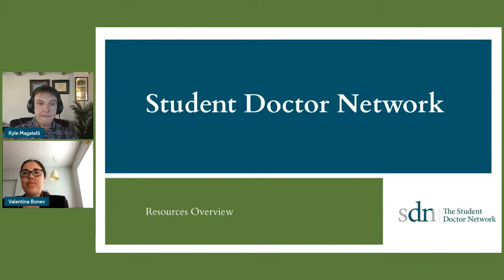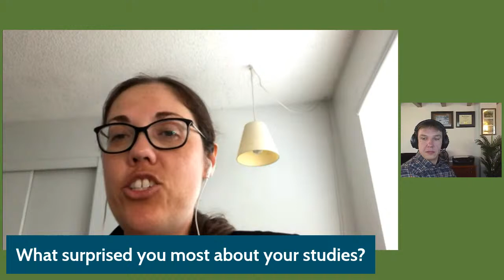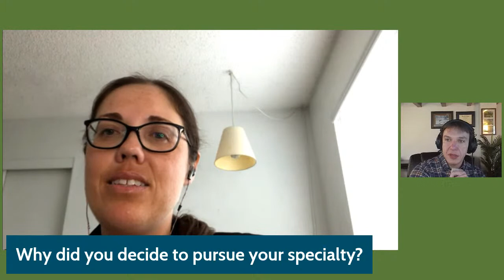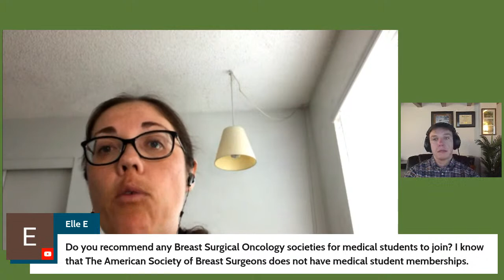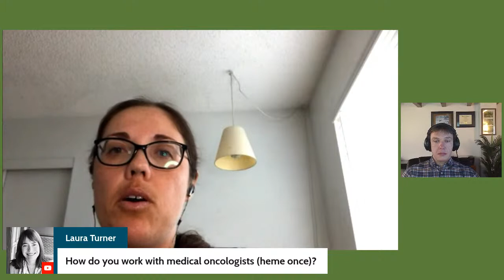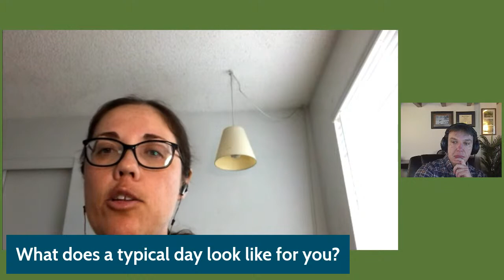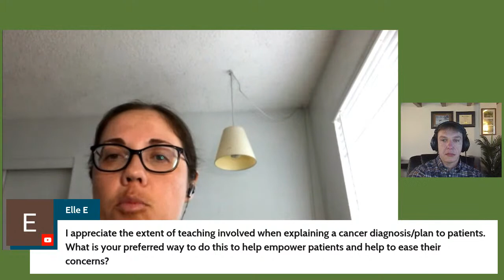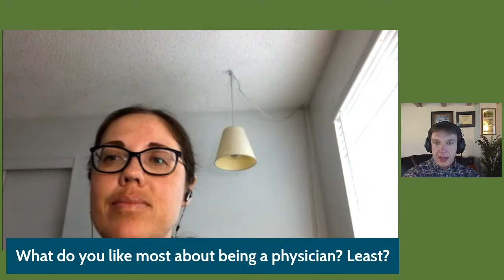Ask Me Anything: Breast Surgeon Oncologist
SDN was joined by Valentina Bonev, MD, DABS, to discuss their work as a breast surgical oncologist! Dr. Bonev practices in Orange County, California, where they see patients with benign and malignant breast disease and serve as a breast cancer high risk specialist at their institution. Dr. Bonev has published and presented on breast disease at a national level and enjoys educating the community on breast health, in addition to providing outreach to students and residents with an interest in surgery.

***Questions***
4:18 When did you first decide to become a physician? Why?
5:16 How and why did you choose the medical school you attended?
7:40 What surprised you most about your studies?
11:02 How did you learn to manage your time in medical school?
12:10 Why did you decide to pursue your specialty?
13:52 What are the pros and cons of being in your specialty?
15:40 What training is needed to become a breast surgery oncologist?
19:01 Ok to disclose you want to do a breast surgical oncology fellowship when interviewing for a general surgery residency?
20:31 Breast surgical oncology is five years of residency plus one year of fellowship?
22:02 Having a passion for breast surgical oncology as a medical student.
22:48 What was it like performing your first solo surgery?
24:26 What does it take to become a Diplomate of the American Board of Surgery?
31:41 Do you recommend any breast surgical oncology societies for medical students to join?
35:29 What are some of the surprises you have had while being a breast surgical oncologist?
38:08 How do you work with medical oncologists?
40:16 Do you have many opportunities to work with underserved populations?
42:18 Tell us about your as a breast cancer high risk specialist at your institution.
44:42 What does a typical day look like for you?
47:08 What is your preferred way to teach and explain a cancer diagnosis/plan to patients to help empower them and ease their concerns?
50:24 Has being a physician met your expectations?
52:00 What do you like most about being a physician? Least?
53:40 What are some of the things you've felt you've had to sacrifice to get to where you are? Anything you would do differently?
55:24 In your position now, knowing what you do, what would you say to yourself back when you started?

Pre-Med Resources
for more resources to help you on your journey to medical school!
- Check out the Medical School Specialty Selector to see if surgery might be a good match for you
- Premed Planner is a free mobile app that helps you plan your medical school application